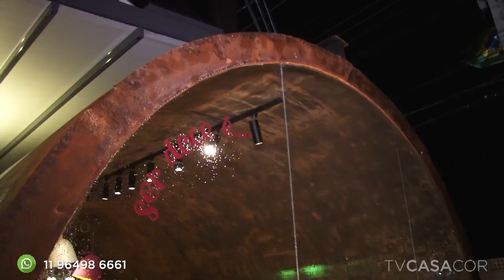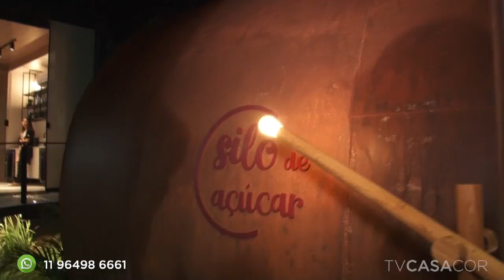Doceria montada em um silo - conteiner para alimentos em Usinas - na CASACOR RN 2017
Olga Portela apresenta o Silo de Açúcar, na CASACOR Rio Grande no Norte 2017! A arquiteta nos conta sobre a ideia de trazer um silo - um contenedor de alimentos muito utilizado em usinas - e construir um ambiente dentro dele! Olga - que participou da mostra potiguar em 2015, com a Varanda - relata todo o processo de restauração deste silo, que continha óleo de castanha, e todos os tratamentos que fizeram para que pudesse ser habitável. Do lado interno, a doceria, com curadoria de Rafaela Fontes, foi construída com tons claros. Confira, no TV CASACOR!